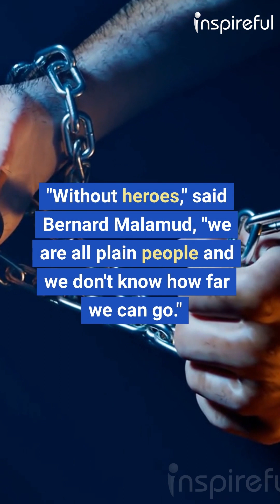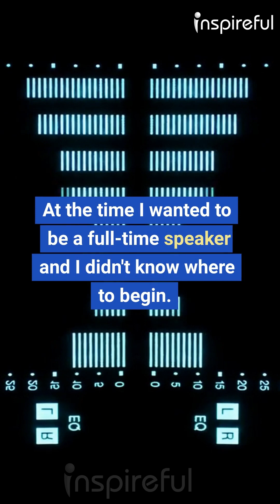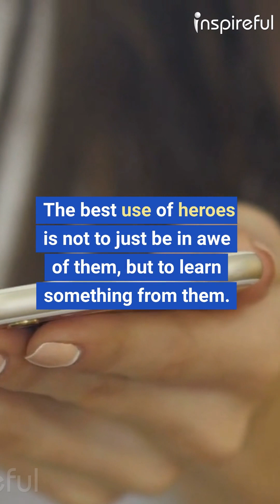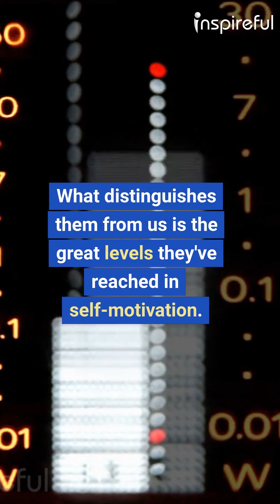GIVE YOURSELF FLYING LESSONS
We need heroes in our lives.
They are not a sign of weakness; they are a source of strength.
"Without heroes," said Bernard Malamud, "we are all plain people and we don't know how far we can go."
Heroes show us what's possible for a human being to accomplish.
Therefore, heroes are very useful to anyone who is in the process of finally understanding self-motivation.
But unless we consciously select our heroes in order to use them as inspiration, we simply end up envying great people instead of emulating them.
When used properly, a hero can be an enriching source of energy and inspiration.
You don't have to have just one hero, either.
Choose a number of them.
Put their pictures up.
Become an expert on their lives.
Collect books about them.
My youngest sister, Cindy, as a shy little girl, always admired Amelia Earhardt.
Not long ago, after she had reached her 30s, she revealed to me that she had been taking flying lessons.
I was stunned!
A few weeks after that, the family went out to a little airport outside of town to watch her fly her first solo.
"I was so scared," said Cindy, "that my mouth and throat went completely dry."
Flying has nothing to do with what Cindy does for a living—she just took lessons and learned to pilot a plane because of the impression that her hero, Amelia Earhardt, made on her as a little girl.
"We grow into that which we admire," said Emmet Fox.
Before he became a famous author, Napoleon Hill was struggling as a writer and speaker.
He had a friend whose restaurant business was not doing well and Hill offered to give free motivational speeches at the restaurant one night a week to help his friend increase his business.
The speeches helped his friend a little, but they helped Hill a lot.
He began to gain a large following.
When I read about that part of Hill's life, it gave me an idea.
At the time I wanted to be a full-time speaker and I didn't know where to begin.
I'd done a few seminars and talks here and there, but there was no pattern or purposeful direction to it.
I decided to emulate Hill.
I began putting on a free, open-to-the-public workshop every Thursday night at the company where I was working as a marketing director.
At first, the workshops were not well attended.
I had to spend part of the week begging people to come.
Once the audience was two people!
But week by week the workshop's reputation grew and my own experience grew along with it.
Soon we had large audiences waiting to get in on Thursday nights, and I credit that little free workshop with putting me into full-time public speaking.
Was it an original idea?
No, I stole it.
I copied a hero of mine.
But our awareness of the choice involving heroes is vital for self-creation.
We can envy them or we can emulate them.
The best use of heroes is not to just be in awe of them, but to learn something from them.
To let their lives inspire us.
They are only people like we are.
What distinguishes them from us is the great levels they've reached in self-motivation.
To passively adore them is to insult our own potential.
Instead of looking up to our heroes, it is much more beneficial to look into them.